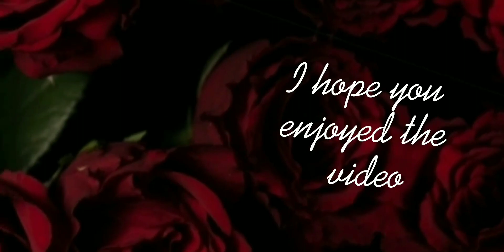If I was born in demon slayer, part 4, Gacha Club (My A.U.)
apps that I used:

capcut
Gacha Club
ibis paint